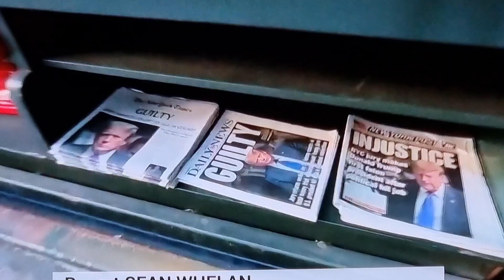RTEbias;FakeNewsMedia - November Fifth - Get the VOTE out.